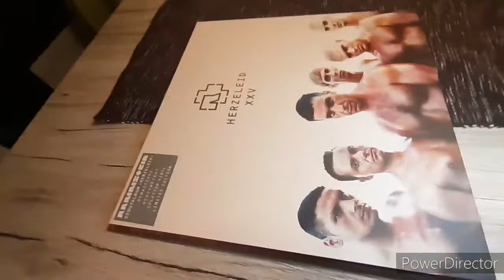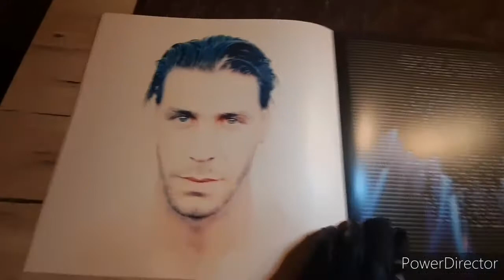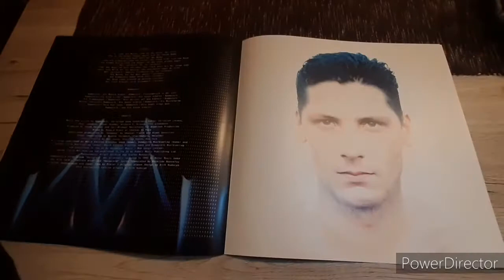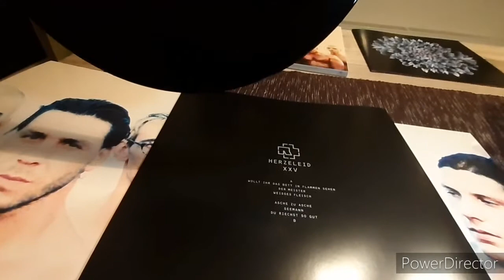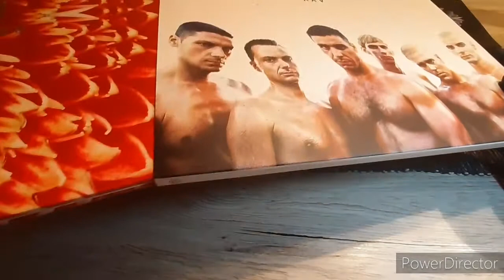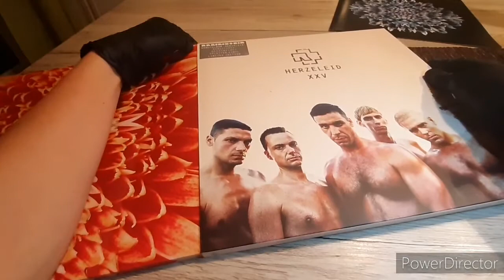Rammstein Herzeleid25 Limited Edition Vinyl